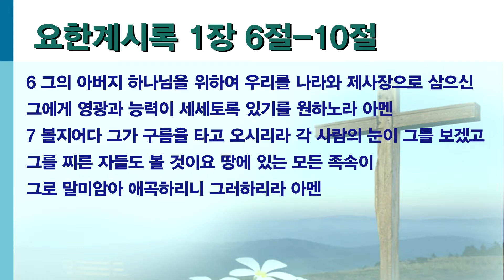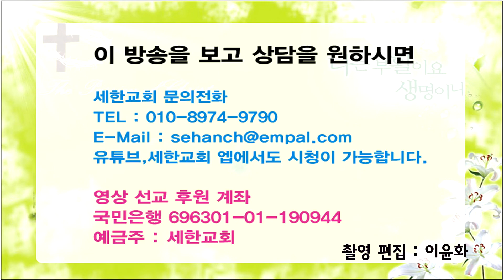세한교회 박건수 목사 원어 강해 설교 - 은밀한 처방 (계 1:6-10)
은밀한 처방

요한계시록 1장 6절-10절

6 그의 아버지 하나님을 위하여 우리를 나라와 제사장으로 삼으신 그에게 영광과 능력이 세세토록 있기를 원하노라 아멘
7 볼지어다 그가 구름을 타고 오시리라 각 사람의 눈이 그를 보겠고 그를 찌른 자들도 볼 것이요 땅에 있는 모든 족속이
그로 말미암아 애곡하리니 그러하리라 아멘
8 주 하나님이 이르시되 나는 알파와 오메가라 이제도 있고 전에도 있었고 장차 올 자요 전능한 자라 하시더라
9 나 요한은 너희 형제요 예수의 환난과 나라와 참음에 동참하는 자라 하나님의 말씀과 예수를 증언하였음으로 말미암아
밧모라 하는 섬에 있었더니
10 주의 날에 내가 성령에 감동되어 내 뒤에서 나는 나팔 소리 같은 큰 음성을 들으니